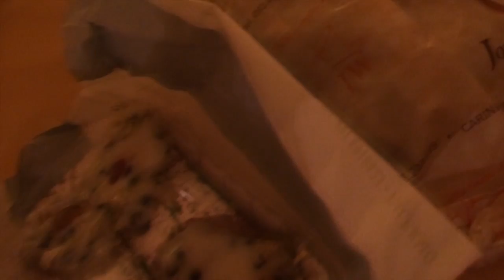VLOG: Un Weekend a Palermo ✈ | MagicoTrucco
Vieni a scoprire qualcosa in più su di me su Twitter

BACIO ♥